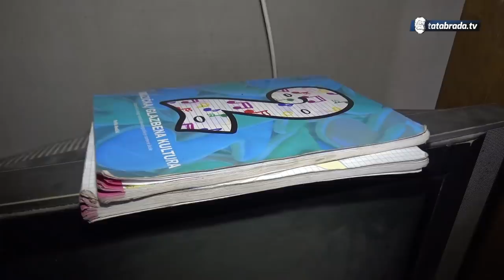Ostavljeni prije 7 godina! Otac Resudin sam brine, hrani i odgaja svoja 2 sina - tatabrada.tv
Resudin Vejzović
Duboki Potok
Srebrenik

Žiro račun:
NLB Bank Tuzla
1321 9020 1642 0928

Devizni račun:
PRIVREDNA BANKA SARAJEVO

(ERZUMANA KESIĆ-SESTRA)

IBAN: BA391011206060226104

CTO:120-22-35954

BIC CODE: PBSCBA22XXX